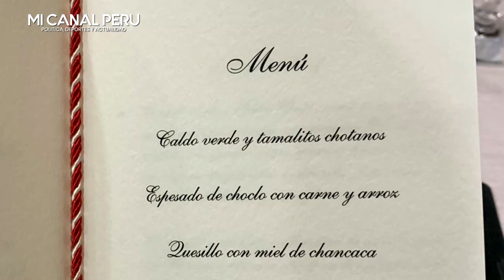PEDRO CASTILLO OFRECIÓ CALDO VERDE, TAMALITOS CHOTANOS Y QUESILLO A MANDATARIOS E INVITADOS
El mandatario peruano ofreció un variado menú que consistía en diversos platos de la gastronomía cajamarquina, además de vino y café.